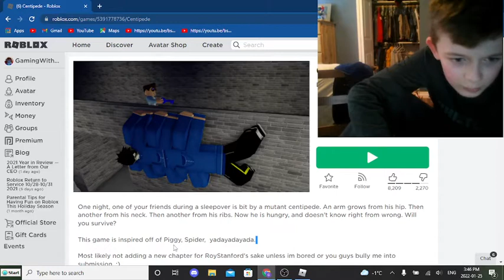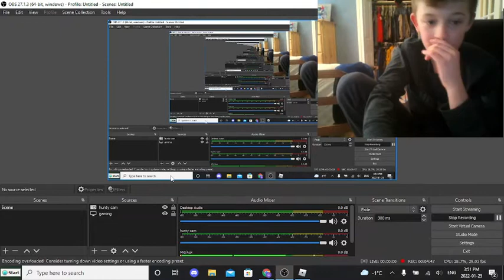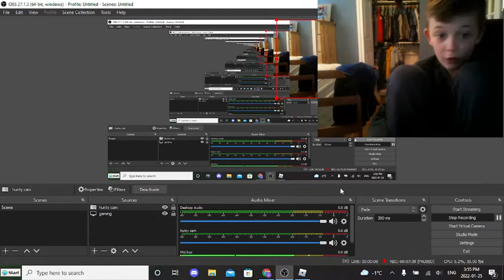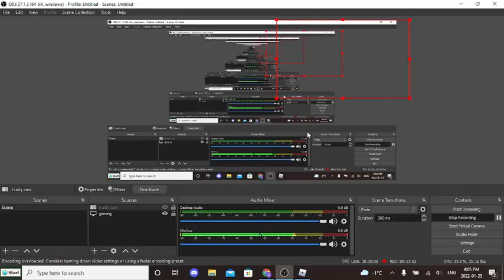CRAZY CENTIIPEED GAME!!!!!!!!!!!![ROBLOX CENTIPEED]